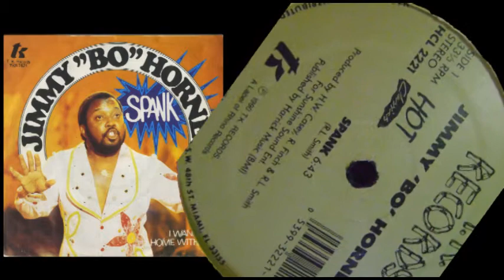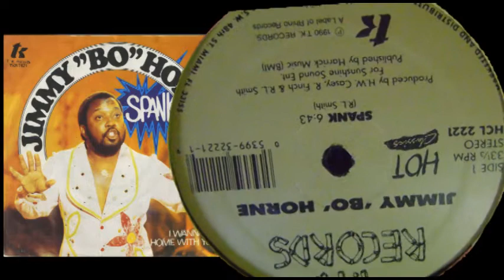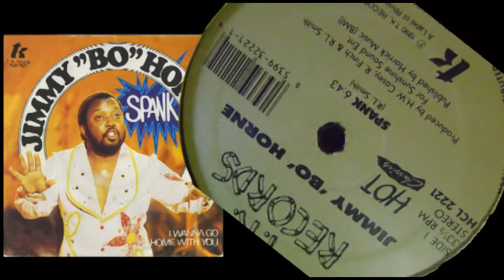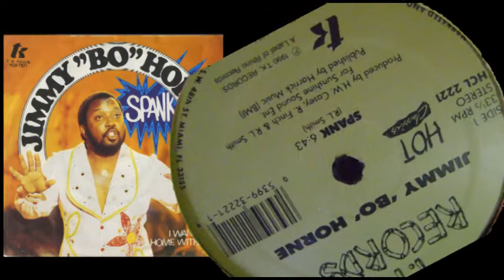Jimmy "Bo" Horne - Spank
Jimmy Bo Horne recorded Spank in 1979 on T.K. Records